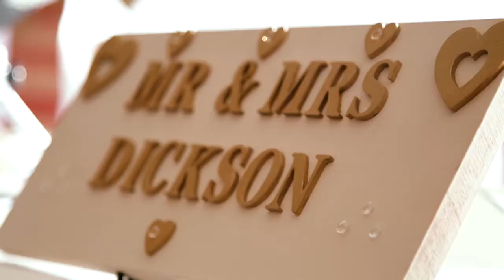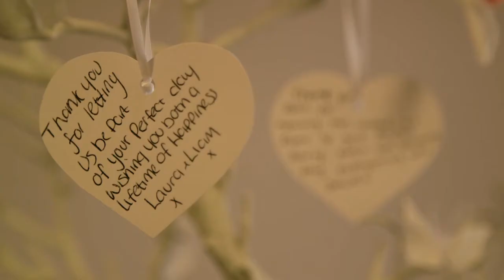Zoe & Simon - Fernhill Hotel Green Valley Golf Academy - Highlights - 26th July 2014